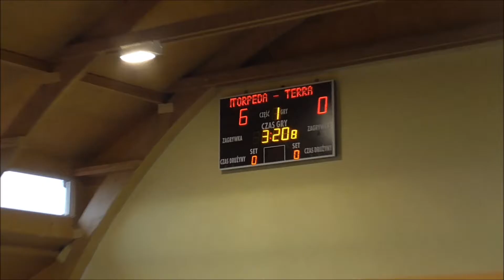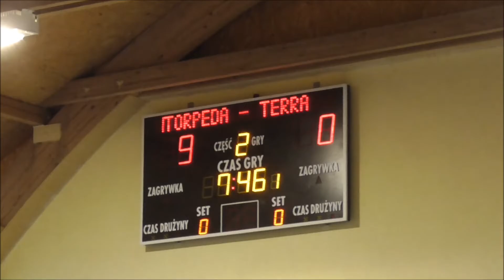Torpeda Rożental - Terra Lubawa 2018.01.14